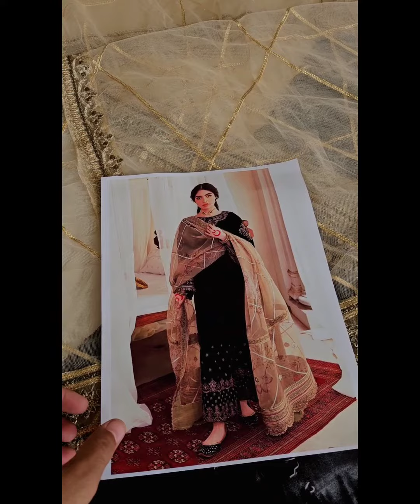Baroque Embroidered Velvet Collection'23 (Micro 5000) (Black)